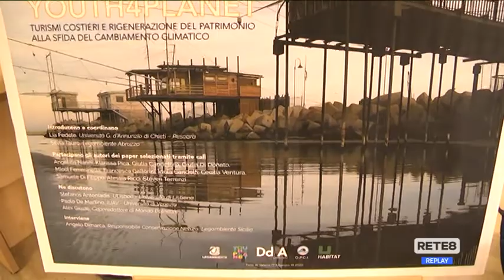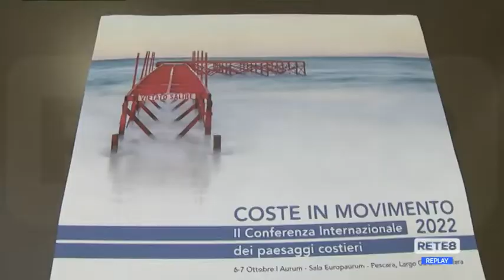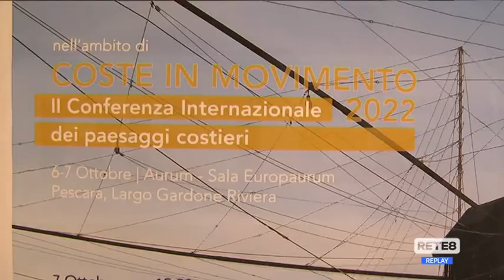Pescara - Conferenza sui paesaggi costieri